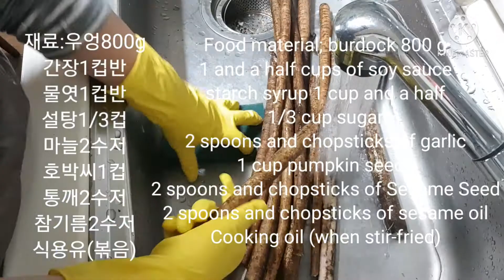우엉조림/ 면역력 항암 등 건강 반찬 Braised burdock. Food good for my body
«우엉조림» Braised burdock

재료:우엉 800g 800 g burdock

간장 1컵반 1 and a half cups of soy sauce

물엿1컵반 starch syrup 1 cup and a half

설탕1/3컵 1/3 cup sugar

마늘2수저 2 spoons and chopsticks of garlic

호박씨1컵 1 cup of nuts( pumpkin seeds)

통깨2수저 Sesame 2 Spoon and Chopsticks

식용유6수저(볶을때) 6 spoons and chopsticks when stir-frying cooking oil.

참기름 Sesame oil

*우엉효능~변비.노화방지.혈관청소.면역력개선.여성 호르몬 조절등
* Burdock effect~ Prevention of constipation Prevention of vessel cleaning Immunity Control of women hormones

*동영상 참조
 See Video